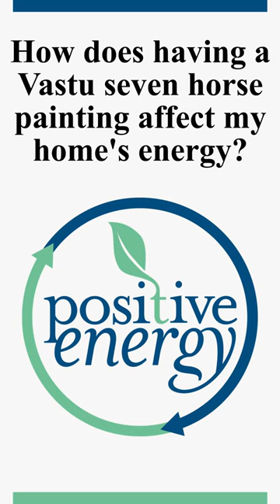How does having Vastu seven horse painting affect home | Every Home Must Have Seven Horse Painting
In this video we will talk about How does having Vastu seven horse painting affect home | Every Home Must Have Seven Horse Painting for more details

In addition to this we will also cover following frequently asked questions

"How Vastu Seven Horse Painting Brings Good Luck and Prosperity to Your Home"
"The Benefits of Having a Vastu Seven Horse Painting in Your Home"
"Why Every Home Should Have a Vastu Seven Horse Painting"
"The Power of Vastu Seven Horse Painting for Positive Energy in Your Home"
"Vastu Seven Horse Painting: How It Can Improve Your Home Life"
"Maximizing the Benefits of Vastu Seven Horse Painting for Your Home"
"A Guide to Choosing the Right Vastu Seven Horse Painting for Your Home"
"How to Display Your Vastu Seven Horse Painting for Optimal Results in Your Home"